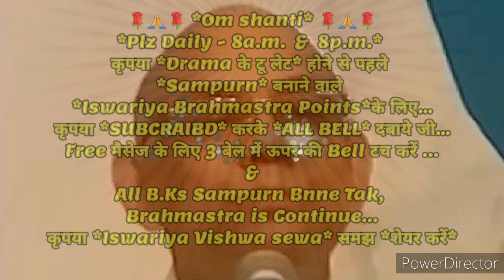२१दिन अभ्यास से *शक्तिशाली स्थिति के दिव्य अलौकिक संस्कार इमर्ज करने के* 🇲🇰ईश्वरीय🇲🇰 गुह्य प्वाइंट्स